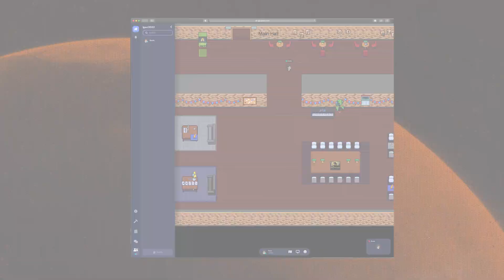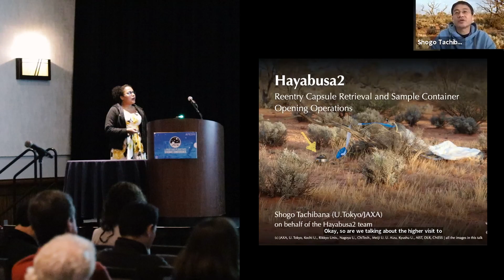LPSC 2022 Promo Video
Join us for the 53rd Lunar and Planetary Science Conference (LPSC) on March 7–11, 2022 in The Woodlands, TX or virtually.

Since its beginning in 1970, when it was called the Apollo 11 Lunar Science Conference, the conference has been a significant focal point for lunar and planetary science research. Over the years, it has grown tremendously, with over 2,000 planetary scientists and students who present their findings that provide new insights and a better understanding of the solar system.